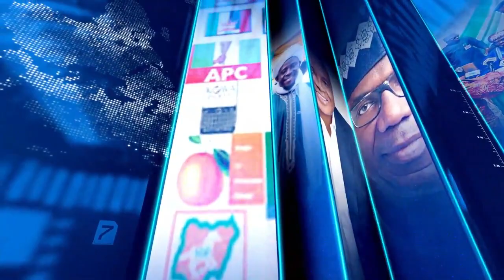NEWS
Justeventonline News@9
26/3/2024

News *Tinubu tackling human trafficking through social investment programmes — AGF*

News *FG hails foreign service officers for launching academy*

Health *Ahmed Saba Participates in 2nd ECOWAS Regional Parliamentary Network Meeting on Malaria Elimination in Cotonou*

News *Ahmed Ayinla Foundation Holds Annual Ramadan Lecture*

News *NiMet enhances services with new technology*

Education *Nigeria’s 149 private varsities undersubscribed – NUC*

Politics *Ondo Speaker, 15 lawmakers endorse Aiyedatiwa’s gov ambition*

Sport *Ocheho vows to build on African Games success*

Word of the day:
Remember, doubt is a killer. You just have to know who you are and what you stand for